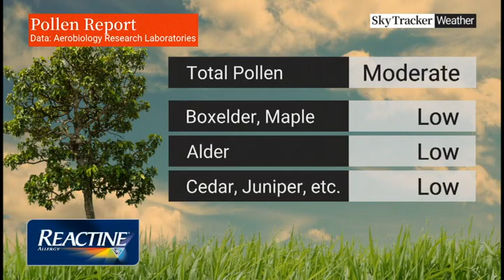Reactin Pollen Report April 11 737am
Global News Morning with Paul Brothers and Eilish Bonang
Reactin Pollen Report April 11th 2023 at 7:37 am